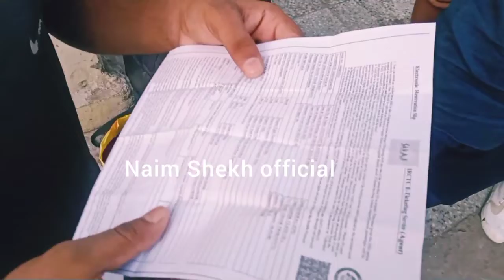My fast vlog travel with my friends G.k to New Delhi